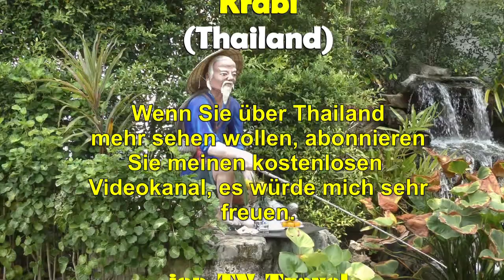Ao Nang Beach Promenade Krabi (Thailand) jop TV Travel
Beschreibung
Der Küstenort Ao Nang ist das touristische Zentrum der Provinz Krabi. Der Ausblick am Strand ist sehenswert.